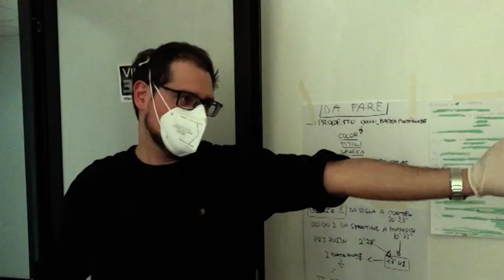Lamberto Giorgi Show - Il Prequel!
Bisognava fare qualcosa, Lamberto doveva essere salvato.
E insieme a Teleroma 56 il Giorgi nazionale torna più bello, forte e carico che mai!